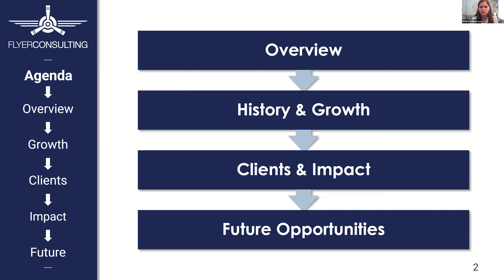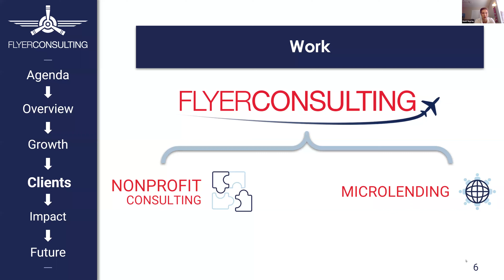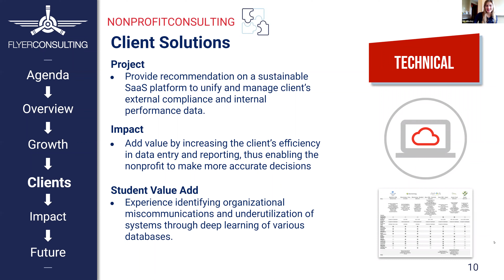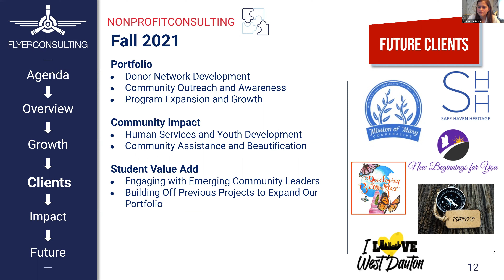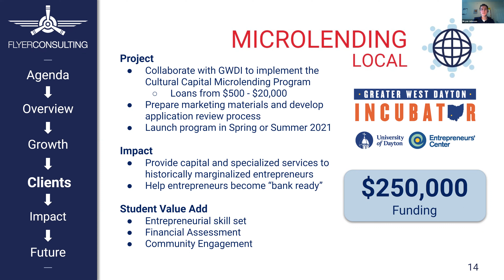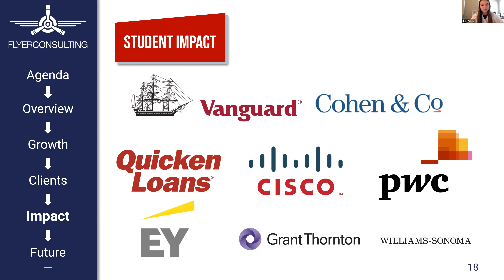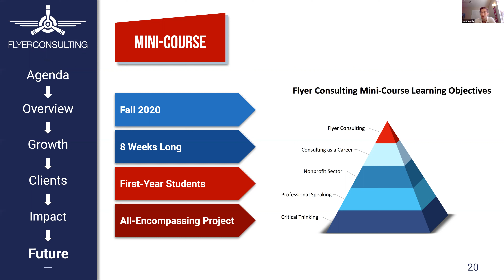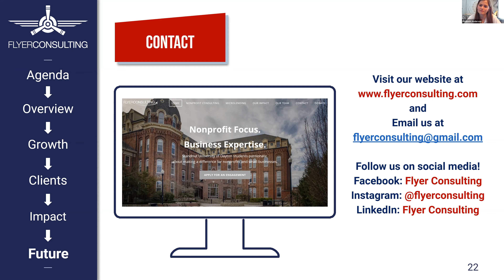Flyer Consulting: Past, Present, and Future (Spring 2021 Stander Symposium)